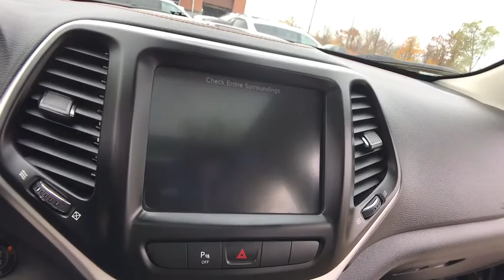2015 Jeep Cherokee Rochester Hillls, Clarkston, Troy, Waterford, Southfield, MI 51652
Brilliant Black Crystal Pearlcoat Used 2015 Jeep Cherokee available in Rochester Hills, Michigan at Milosch's Palace CDJ. Servicing the Clarkston, Troy, Waterford, Southfield, MI area.

2015 CHEROKEE LIMITED **Moonroof/Sunroof**4WD**Navigation/GPS**Back-Up Camera**Bluetooth**Memory Feature Front Heated Leather Front Cooled Seating**Excellent Condition - WarrantybrbrThis vehicle also includes USB Port Automatic Temperature Heated Steering Wheel Push Start Power Lift Gate Remote Start Radio Wheel Control Satellite Radio Heated Mirrors Auto Garage Opener Temperature and Compass Keyless Entry Auto Headlights Alloy Wheels Traction Control Side Air Bags MP3 Power Outlet Dual Zone Temperature Controls Luggage Rack Fog Lights and Power Driver Split Rear Folding SeatingbrbrNo Satellite Coverage w/AK/HI ParkSense Rear Park Assist System Power Liftgate Premium Leather Trimmed Bucket Seats Quick Order Package 26G Radio/Driver Seat/Exterior Mirrors Memory Radio: Uconnect 8.4AN AM/FM/SXM/HD/BT/NAV SafetyTec SIRIUSXM Satellite Radio SIRIUSXM Traffic SiriusXM Travel Link Uconnect Access Ventilated Front Seats. 2015 Jeep Cherokee Limited 9-Speed 948TE Automatic 4WD Brilliant Black Crystal PearlcoatbrbrThe Milosch family has been serving Lake Orion and Oxfords automotive needs since 1967. Come experience the Palace Advantage! We want to give you a fair and competitive price upfront. We would also love to have your trade-in! We will give you a fair market trade value for your vehicle. Want to know what your trade is worth? Use our Kelley Blue Book Instant Cash Offer feature on our website to get a guaranteed value for your vehicle.brbrOur Service Department & Express Lane are open convenient hours during the week and Saturday. We also offer a free service shuttle for local customers a customer lounge with free coffee and popcorn as well as free wireless internet. We also offer a free car wash with every service. Luxury Group (Bi-Xenon High-Intensity Discharge Headlamps Exterior Mirrors w/Memory Power Liftgate Premium Leather Trimmed Bucket Seats Radio/Driver Seat/Exterior Mirrors Memory and Ventilated Front Seats) Quick Order Package 26G SafetyTec (Blind Spot & Cross Path Detection and ParkSense Rear Park Assist System) 1 Year Trial (Registration Required) 5-Year SiriusXM Traffic Service 5-Year SiriusXM Travel Link Service 8.4 Touch Screen Display GPS Antenna Input GPS Navigation Harman Radio Manufacturer HD Radio Integrated Voice Command w/Bluetooth No Satellite Coverage w/AK/HI Radio: Uconnect 8.4AN AM/FM/SXM/HD/BT/NAV SIRIUSXM Satellite Radio SIRIUSXM Traffic SiriusXM Travel Link Uconnect Access 3.73 Axle Ratio 4-Wheel Disc Brakes 6 Speakers ABS brakes Active Grille Shutters Air Conditioning AM/FM radio: SiriusXM Anti-whiplash front head restraints Auto-dimming Rear-View mirror Automatic temperature control Auxiliary Transmission Oil Cooler Brake assist Bumpers: body-color Compass Delay-off headlights Driver door bin Driver vanity mirror Dual Bright Exhaust Tips Dual front impact airbags Dual front side impact airbags Electronic Stability Control Emergency communication system Engine Oil Cooler Four wheel independent suspension Front anti-roll bar Front Bucket Seats Front Center Armrest Front dual zone A/C Front fog lights Front reading lights Fully automatic headlights Garage door transmitter Heated door mirrors Heated front seats Heated steering wheel Illuminated entry Knee airbag Leather Shift Knob Leather Trimmed Bucket Seats Low tire pressure warning Normal Duty Suspension Occupant sensing airbag Outside temperature display Overhead airbag Overhead console Panic alarm ParkView Rear Back-Up Camera Passenger door bin Passenger vanity mirror Power door mirrors Power driver seat Power Front/Fixed Rear Full Sunroof Power steering Power windows Radio data system Radio: Uconnect 8.4A AM/FM/SXM/BT Rear anti-roll bar Rear reading lights Rear seat center armrest Rear side impact airbag Rear window defroster Rear window wiper Remote keyless entry Roof rack: rails only Security sy